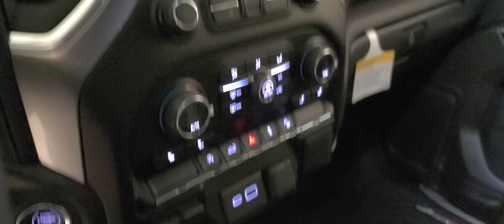2021 Chevrolet Silverado 1500 Wayzata, Buffalo, Waconia, Minnetonka, Rockford, MN N1072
Summit White New 2021 Chevrolet Silverado 1500 available in Delano, Minnesota at Davis Chevrolet of Delano. Servicing the Wayzata, Buffalo, Waconia, Minnetonka, Rockford, MN area.
2021 Chevrolet Silverado 1500 RST - Stock#: N1072 - VIN#: 3GCUYEED3MG132853

**SPRAY-ON BED LINER, WHEEL HOUSE LINERS, ALL WEATHER FLOOR LINERS, Z71 PACKAGE, 20' WHEELS** Summit White 2021 4D Crew Cab Chevrolet Silverado 1500 RST 4WD 8-Speed Automatic EcoTec3 5.3L V8 BLUETOOTH HANDS FREE, BACK UP CAMERA, SIRIUS XM, HEATED SEATS, HEATED STEERING WHEEL, BEDLINER, APPLE CARPLAY / ANDROID AUTO, TOW PACKAGE, REMOTE START, 8-Speed Automatic, 4WD, Black Cloth, 10-Way Power Driver Seat w/Lumbar, 12-Volt Rear Auxiliary Power Outlet, 2 USB Ports (First Row), 3.23 Rear Axle Ratio, 4.2' Diagonal Color Display Driver Info Center, 40/20/40 Front Split-Bench Seat, 4G LTE Wi-Fi Hot Spot Capable, 4-Wheel Disc Brakes, 6 Speakers, 6-Speaker Audio System, ABS brakes, Air Conditioning, All-Star Edition, All-Weather Floor Liner (LPO) (AAK), AM/FM radio: SiriusXM, Apple CarPlay/Android Auto, Auto-Locking Rear Differential, Automatic temperature control, Bed Protection Package, Bluetooth For Phone, Body Color Grille, Brake assist, Chevrolet Connected Access Capable, Chevytec Spray-On Black Bedliner, Cloth Rear Seat w/Storage Package, Cloth Seat Trim, Color-Keyed Carpeting Floor Covering, Compass, Convenience Package, Deep-Tinted Glass, Delay-off headlights, Driver door bin, Driver vanity mirror, Dual Exhaust w/Polished Outlets, Dual front impact airbags, Dual front side impact airbags, Dual-Zone Automatic Climate Control, Electric Rear-Window Defogger, Electrical Lock Control Steering Column, Electronic Cruise Control, Electronic Stability Control, EZ Lift Power Lock & Release Tailgate, Front anti-roll bar, Front Center Armrest w/Storage, Front dual zone A/C, Front fog lights, Front Frame-Mounted Black Recovery Hooks, Front LED Fog Lamps, Front License Plate Kit, Front reading lights, Front Rubberized Vinyl Floor Mats, Front wheel independent suspension, Fully automatic headlights, Heated door mirrors, Heated Driver & Front Outboard Passenger Seats, Heated front seats, Heated Steering Wheel, Heated steering wheel, Heavy Duty Suspension, Heavy-Duty Air Filter, High Gloss Black Mirror Caps, Hill Descent Control, Hitch Guidance, Illuminated entry, Keyless Open & Start, Leather Wrapped Steering Wheel, LED Cargo Area Lighting, Low tire pressure warning, Manual Tilt/Telescoping Steering Column, Molded Black Splash Guards (LPO), Occupant sensing airbag, Off-Road Suspension, OnStar & Chevrolet Connected Services Capable, Outside temperature display, Overhead airbag, Overhead console, Panic alarm, Passenger door bin, Passenger vanity mirror, Power Door Locks, Power door mirrors, Power driver seat, Power Front Windows w/Driver Express Up/Down, Power Front Windows w/Passenger Express Down, Power Rear Windows w/Express Down, Power steering, Power windows, Preferred Equipment Group 1SP, Premium audio system: Chevrolet Infotainment 3, Radio data system, Radio: Chevrolet Infotainment 3 System, Rear 60/40 Folding Bench Seat (Folds Up), Rear Dual USB Charging-Only Ports, Rear reading lights, Rear Rubberized-Vinyl Floor Mats, Rear seat center armrest, Rear step bumper, Rear Vision Camera, Rear Wheelhouse Liners, Rear window defroster, Remote keyless entry, Remote Vehicle Starter System, Security system, SiriusXM Radio, Speed-sensing steering, Split folding rear seat, Steering Wheel Audio Controls, Steering wheel mounted audio controls, Tachometer, Telescoping steering wheel, Theft Deterrent System (Unauthorized Entry), Tilt steering wheel, Traction control, Trailering Package, Trip computer, Variably intermittent wipers, Wheels: 20' x 9' Painted Aluminum, Z71 Off-Road & Protection Package, Z71 Off-Road Package. Recent Arrival! Price includes: ALL REBATES TO DEALER:$1000 - Costco Member Private Offer . Exp. 01/04/2021 $4250 - Chevrolet Consumer Cash Program. Exp. 11/30/2020 $500 - Chevrolet Bonus Cash Program. Exp. 11/30/2020
GVWR  7100 LBS. (3221 KG),LPO  ALL-WEATHER FLOOR LINERS  1ST AND 2ND ROWS  (includes Z71 logo on front mats),Z71 OFF-ROAD AND PROTECTION PACKAGE  includes (Z71) Z71 Off-Road suspension  (JHD) Hill Descent Control  (NZZ) skid plates  (K47) heavy-duty air filter and Z71 hard badge Includes (WPQ) Protection Package and (AAK) All-weather Z71 floor liners  LPO.,HILL DESCENT CONTROL,AUDI